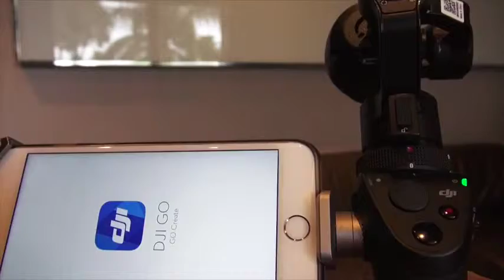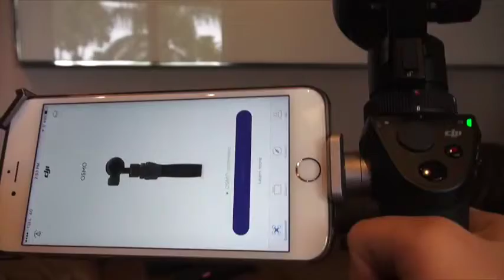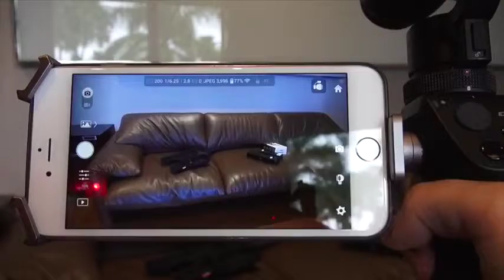Daily DennySantoso EP9 Imlek and DJI Osmo